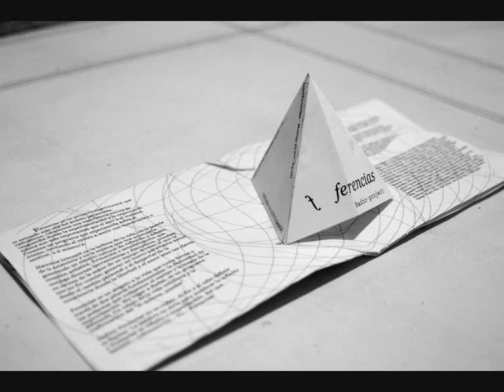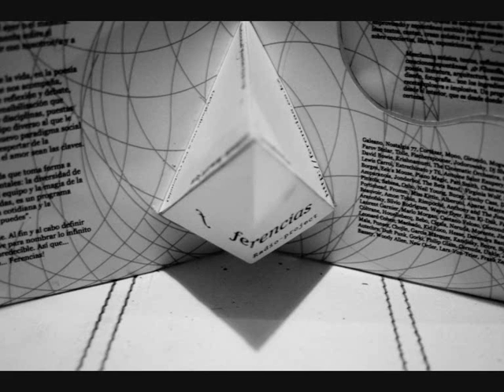The end of the begining - (Kiketxa, MoniQ, MaiLove, MRKR y Bonobo) [Ferencias Cover]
Improvisacion  recortada del Ferencias Radio Project en UPVRadio -

Otoño 2009